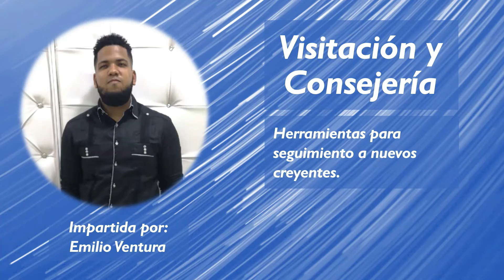Escuela Dominical IBSDEste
Te compartimos esta pequeña introducción acerca de nuestra Escuela Dominical.

Si aún no has tomado ninguna clase, estás a tiempo de inscribirte en el curso de Descubrimiento, a través del cuál podrás conocer más a fondo a nuestra iglesia, y cómo podemos ayudarte a crecer en tu relación con Dios y ser fiel a su voluntad.